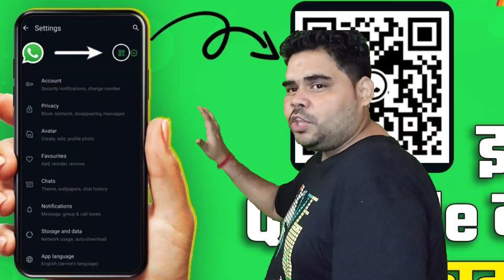WhatsApp DP QR Code kya Hota Hai | Whatsapp qr code scan karne se kya hota hai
About this video:
friends, iss video me hum bta rhe hai whatsapp me DP QR Code kya hota hai or iska kam kya hota hai.

Topic cover in this video:
whatsapp DP QR Code
WhatsApp QR Code Se Kya Hota Hai
WhatsApp QR Code Scan Karne Se Kya Hota Hai
WhatsApp Se QR Code Kaise Hataye
WhatsApp Se QR Code Kaise Scan Kiya Jata Hai
WhatsApp Se QR Code Kaise Nikale
WhatsApp Se QR Code Kaise Scan Karen
WhatsApp Par Barcode Kaise Scan Karen
WhatsApp Par QR Code Kaise Scan Karen

13) WhatsApp scan karne se kya hota hai